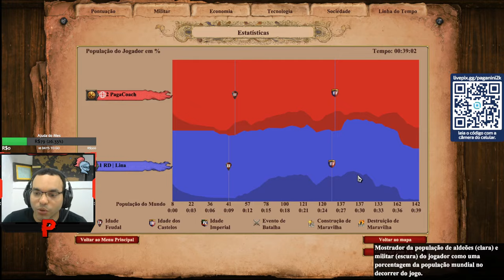Parte 42 - COMO JOGAR NO ELO 1600! | AGE OF EMPIRES 2 DE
Twitch (Seg. a Sex. de 12h as 14h)

PIX: 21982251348 - Thaynna A Pereira

Fala galera, começando uma nova série que vai trazer a trajetória do elo mais baixo, em torno de 800 até o elo de 1700/1800.

Dúvidas, mandem nos comentários que eu respondo todos!